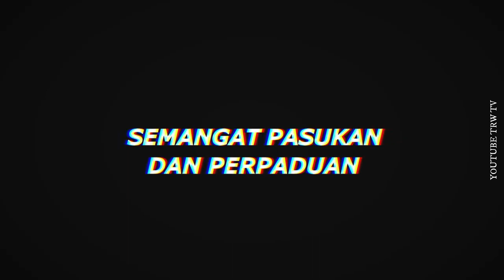Maksud Tersirat Logo Kelantan FC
Episod 59

MAKSUD LOGO TRW YANG LAIN

Dua bintang di atas logo zaman kegemilangan Kelantan FC yang menjuarai piala Malaysia pada tahun 2010 dan 2012.

Gambar kijang mengingatkan kembali kepada sejarah tua negeri ini di masa Che' Wan Kembang (Che'Siti) Permaisuri Kelantan (kira-kira pada akhir kurun ke-14) yang terlalu kasih pada kijang kesayangannya, telah memerintahkan wang emas dicap dengan gambar binatang itu. Cogan jata ini ialah "Berserah Kepada Tuhan Kerajaan Kelantan".

Tahun 1946 bermaksud kan Club Ini di tubuh kan.

11 palang bermaksud 11 daerah di negeri kelantan.

Warna merah membawa maksud kejujuran penduduk, rakyat dan raja.

Dapatkan Baju Exclusive dari Fit3 Empire Exclusive
Menerusi Instagram Rasmi Fit3 Empire Exclusive